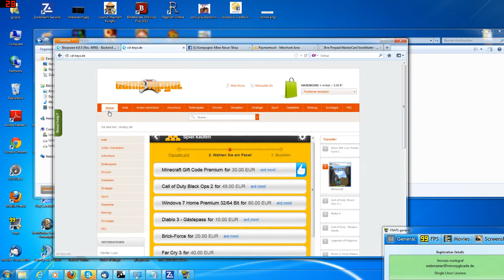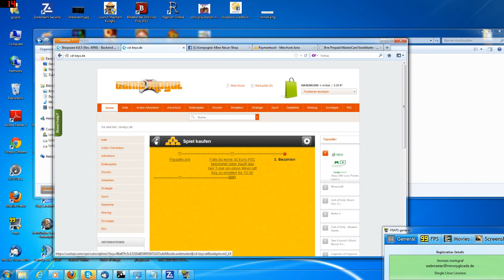NEU Jetzt auch mit 10 Euro Paysafecard Minecraft Kaufen! NEU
Bedenkt das das nur eine Zwischenlösung ist besser wäre eine 30 Euro karte auf jeden fall.